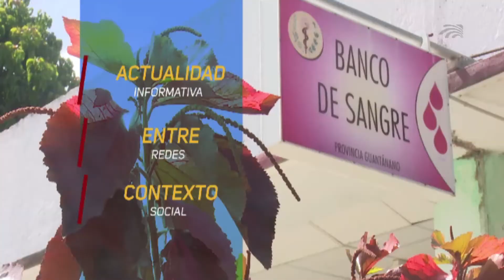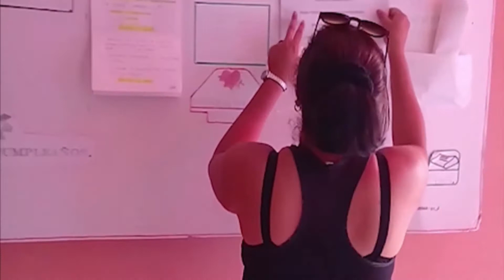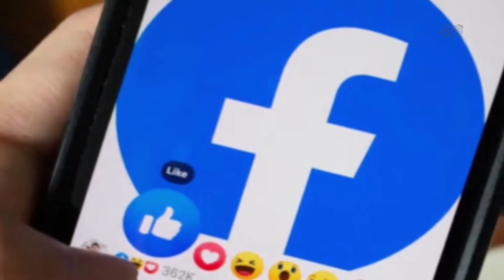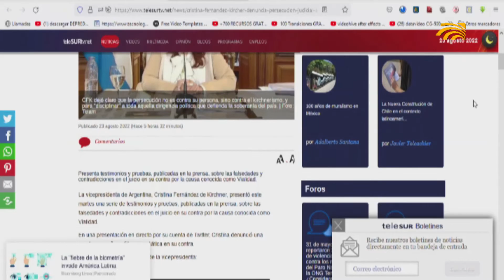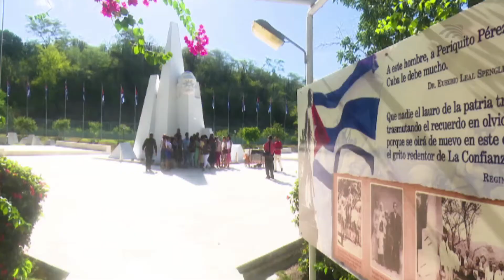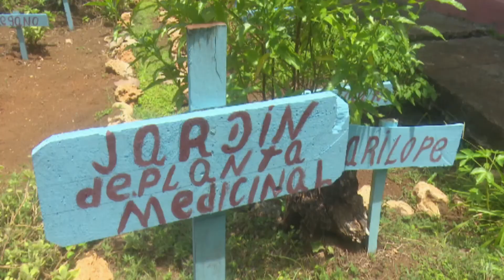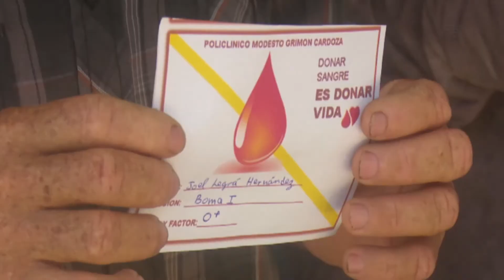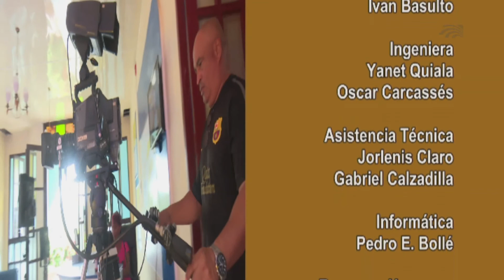SOLVISIÓN JUNTO AL PUEBLO 23 AGOSTO DE AGOSTO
La Revista Solvisión Junto al Pueblo en su emisión del 23 de agosto nos acerca a los resultados de la provincia en el trabajo de la FMC así como a los protocolos de atención a los pacientes con dengue en ingreso domiciliario